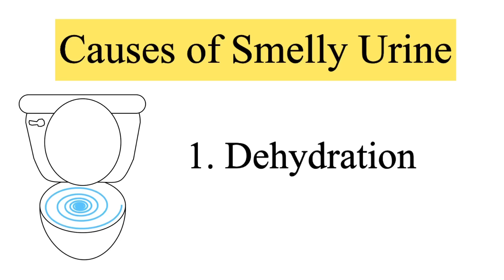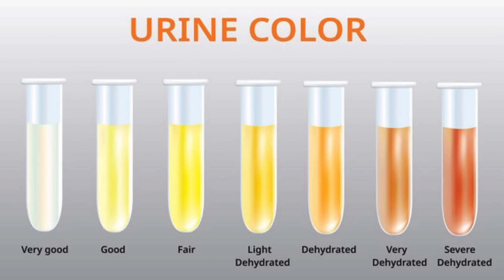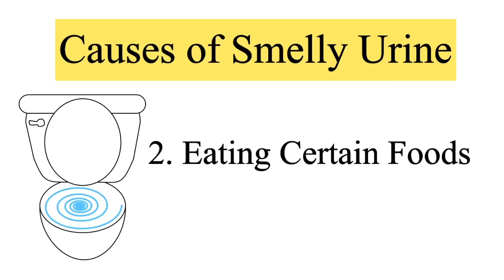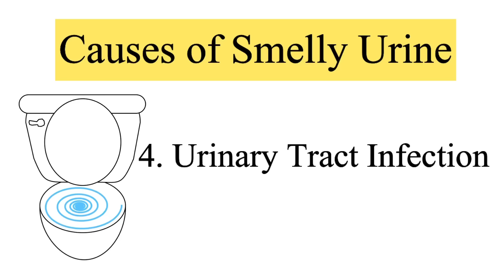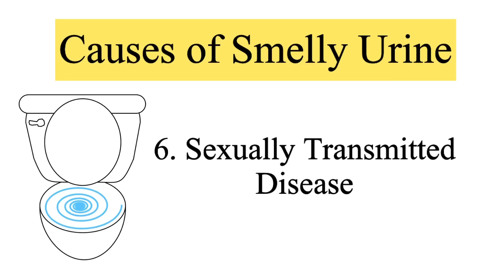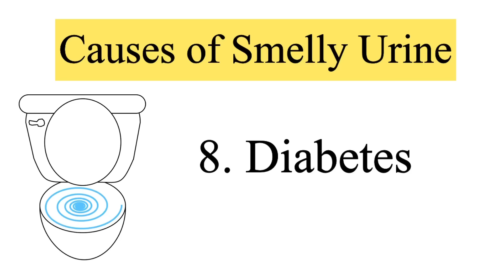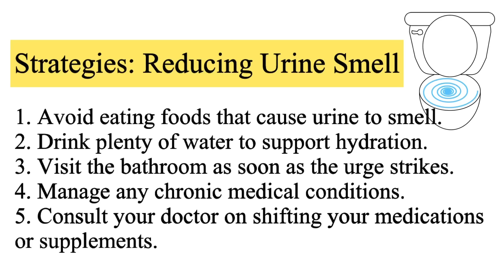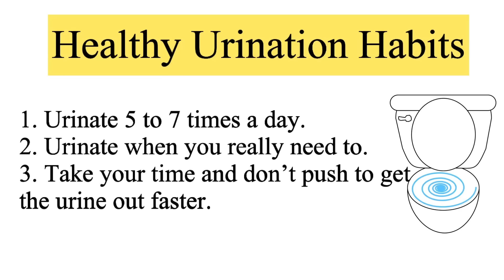Smelly Urine: Mapanghi ba ihi niyo? - Dr. Gary Sy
Urine can be smelly for a number of reasons. Many of them are harmless, but in some cases, smelly urine can be a sign that something more serious is going on.

Clinic details:
3rd Floor of Bell-Kenz Tower
127 Malakas Street